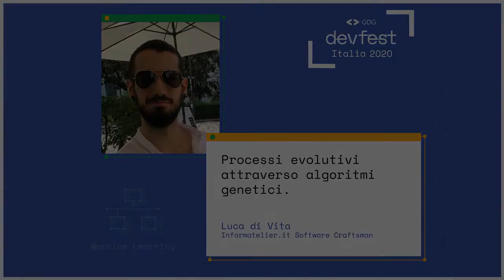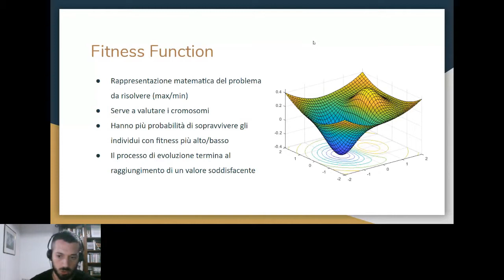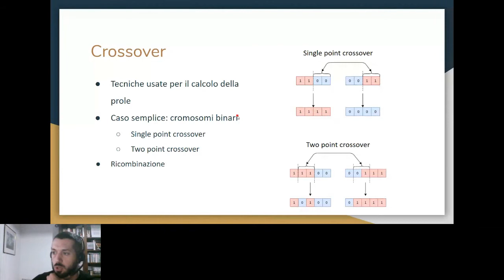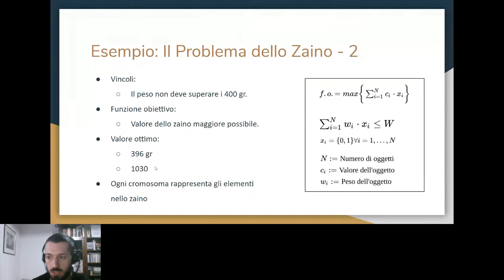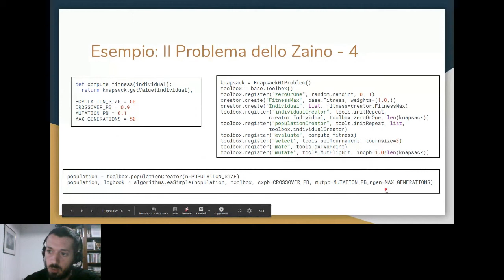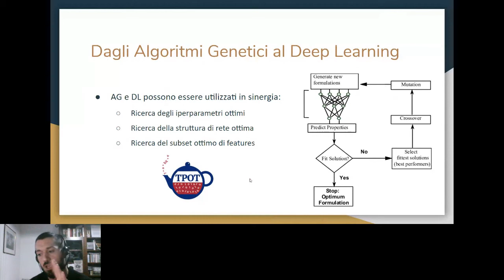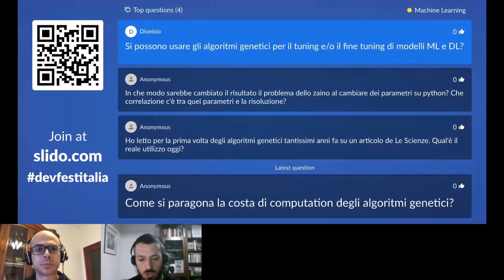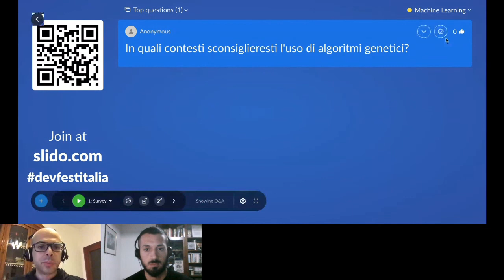Processi evolutivi attraverso algoritmi genetici - Luca Di Vita - DevFest2020 Italia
Gli algoritmi genetici sono una classe di algoritmi di intelligenza artificiale ed in particolare della branca della computazione evolutiva.
Sono utilizzati per tentare di risolvere problemi di ottimizzazione per i quali non sono note soluzioni a complessità lineare o polinomiale.

Speaker: Luca di Vita (Machine Learning Engineer presso AESYS)